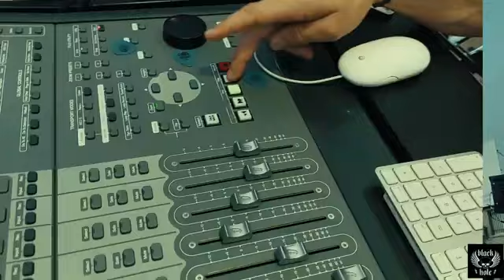Black Hole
Banda de covers de influencia Británica. Desde los Beatles, Kinks, Police, Rolling, entre otros clásicos, hasta U2 y Depeche Mode. Siempre en clave de rock, este potente grupo, tiene un directo arrollador con un sonido remasterizado de última tecnología.